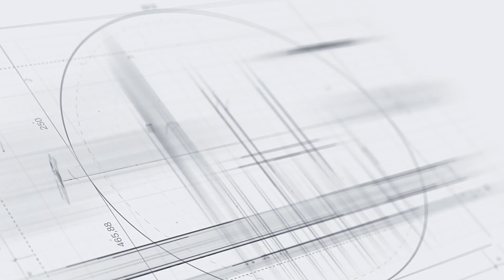Full Virtual Tour: Home with Private Pond For Sale in Jacksonville, FL - North Jacksonville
Just Listed by Nathan Edwards!

This Beautiful 3 Bedroom 2 Bathroom home on 1.39 Acres is zoned Residential Rural with it's own private pond! Boasting a 500 ft private artisan well, private septic system, 24x30 detached shop with electricity, and negotiable chicken coop, you may never leave home! Inside this 1,931 square foot home you'll find 9 foot ceilings throughout. Large living room which is open to the dining room and kitchen which is big enough to fit an island in the middle if you desire. The master suite is spaciously laid out with a separate bathtub and shower in the bathroom and a very large walk in closet.

Through the back sliding glass doors you walk onto the covered wood deck with insulated roof that could easily be screened in and would add a good amount of functional living space to the home.